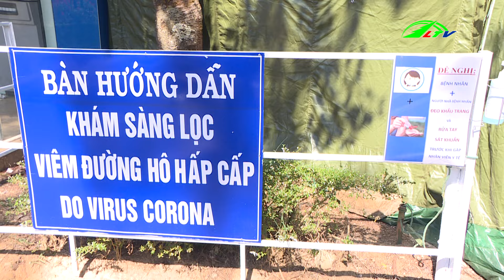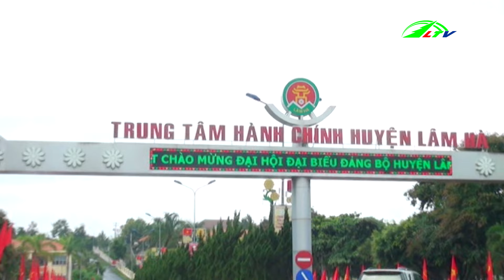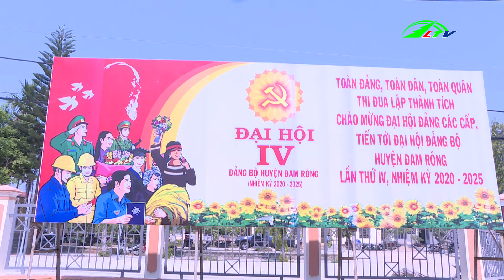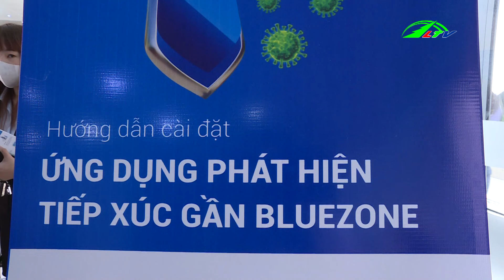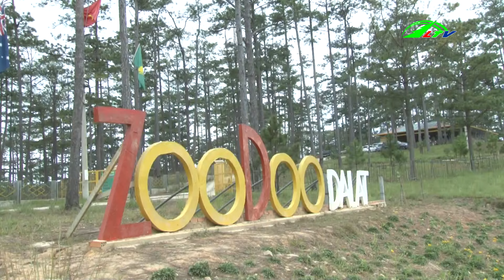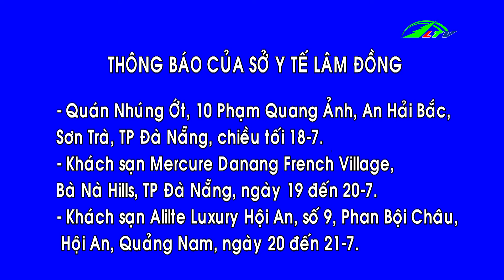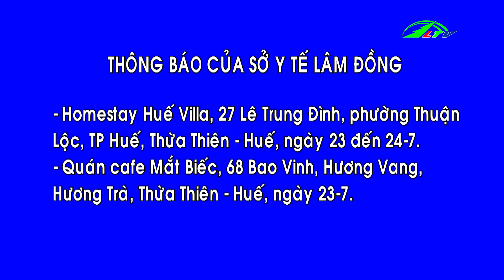Thời Sự Lâm Đồng | Tin Tức Mới Nhất 24h Ngày 05/08/2020 Mới Nhất | Lâm Đồng TV